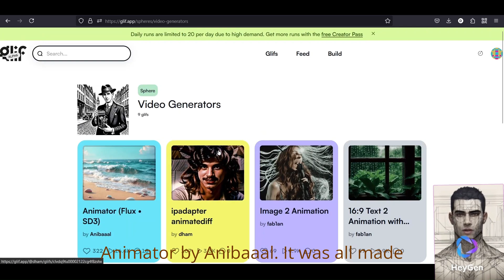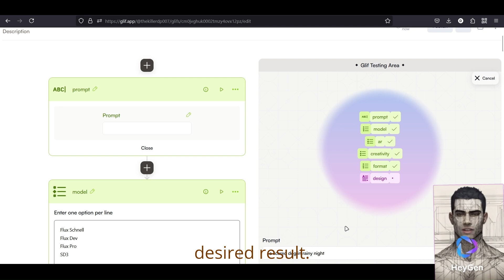I Tried The New Free Text-To-Video AI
Want to create engaging videos without any editing experience? In this video, I'll show you how to create your own text-to-video generator for completely free. We'll cover everything step-by-step, from signing up to customizing your videos. Whether you need videos for social media, presentations, or just for fun, Glif makes it easy!  Click to watch and start creating!

Glif
video generator
video creation
video editing
free video software